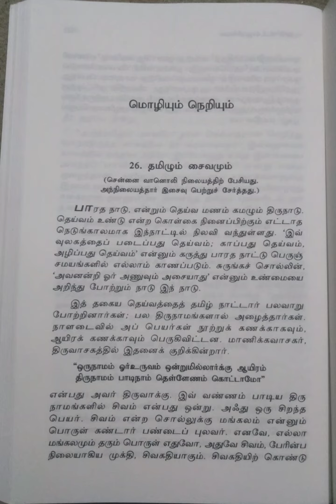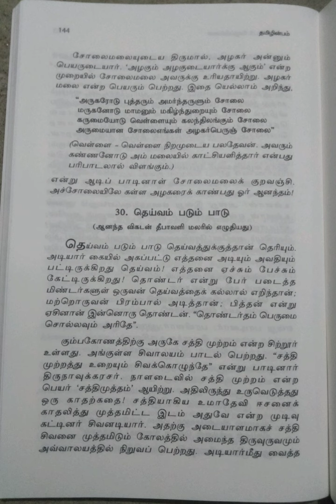தமிழின்பம்/சாகித்ய அகாதெமி பரிசு பெற்ற முதல் தமிழ் நூல்/பகுதி-7@மகேஸ்